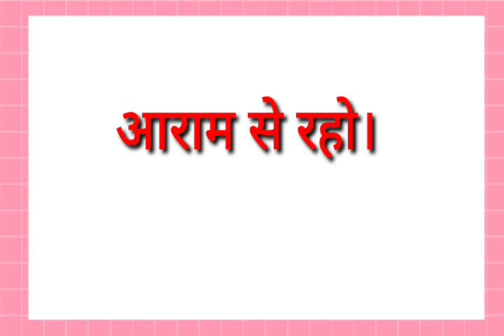aaram se raho ka english translation Kya hoga//aaram se raho ka translation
aaram se raho ka english translation Kya hoga
aaram se raho ka translation
aaram se raho ka english translation

hit likes.

lots of  ❤️